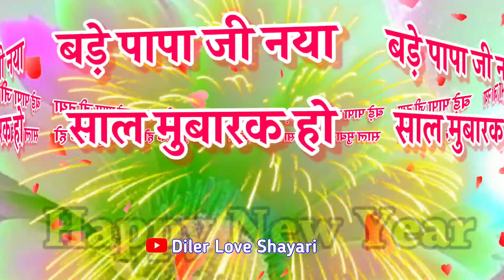बड़े पापा नया साल मुबारक हो शायरी 🌹 Happy New Year ka video status 🌹 Naye Sal ki shubhkamna shayari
LOVE U ALL.  Take Care AND Be Positive.